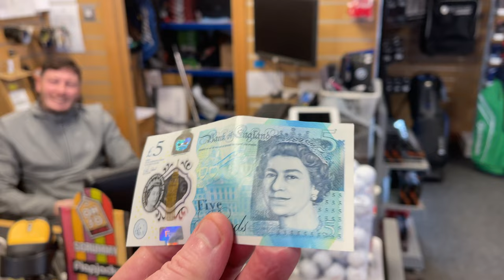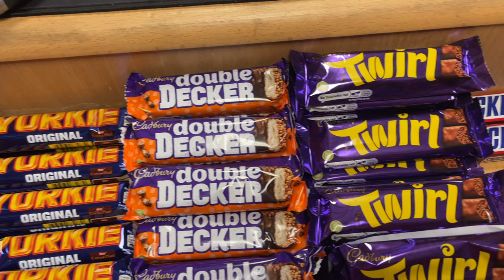FRUSTRATED BUT THERE IS ALWAYS CHOCOLATE Big Oggie Golf Diary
FRUSTRATED, BUT THERE IS ALWAYS CHOCOLATE Big Oggie Gold Diary

So Another week of no golf, and it's all because of the continuing bad weather here in the South West.
So are you all as frustrated as I am...
BUT REMEMBER THERE IS ALWAYS CHOCOLATE IN THE PRO SHOP